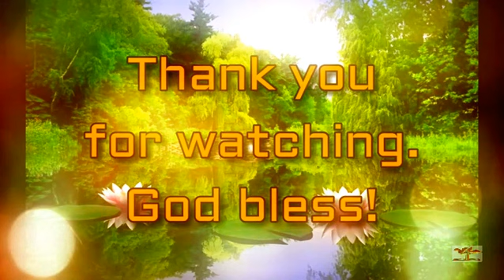IRC SYDNEY LOTU HUFIA TUESDAY 24 JANUARY 2017 - LINDA TU'ULAKITAU FINAL